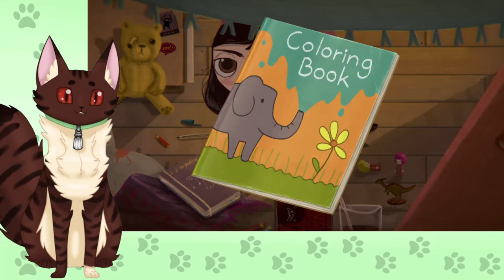A Cat Plays Little Misfortune - What is This Game?? (Part 1)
[!Warning!] This games contains gruesome imagery and topics. Please proceed to watch with caution! [!Warning!]

I had people recommend this game to me, so we're playing it! Follow along as we find out what Misfortune is really about and WHY it makes me so uncomfortable and fills me with dread??? Today is the start, and I have no idea what to expect! So come along as we discover it together!